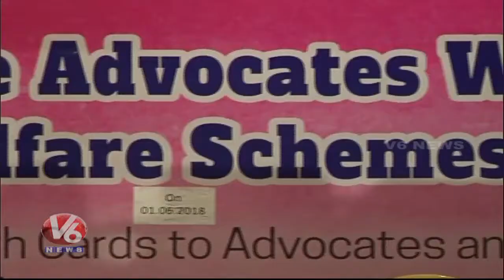Minister Indrakaran Reddy Distribute Health Cards To Telangana Lawyers | V6 News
Telangana State Endowment Minister Indrakaran Reddy Distribute Health Cards To Telangana Lawyers.